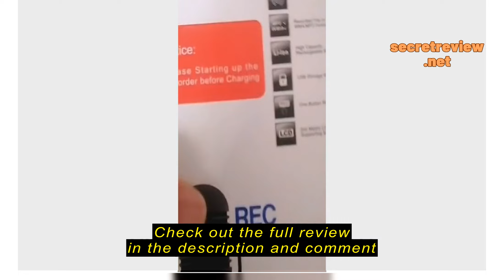Review Nuggen Mini recorder 32GB digital voice recorder audio call recording 3D stereo recorder MP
Nuggen  Mini recorder 32GB digital voice recorder audio call recording 3D stereo recorder MP3 recorder player black and silver gray